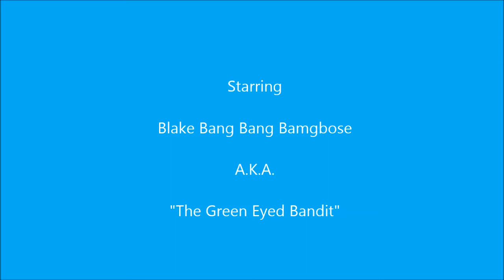Blake "Bang Bang" Bamgbose Hypervenon Vs Phoenix Futsal 18th October 2014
Another Hypervenom Futsal classic starring the "Green Eyed Bandit" Blake Bamgbose as UTS Northside took on local rivals Phoenix at the Ryde Sports and Community Center. Watch out for a couple of top class finishes as Blake shows he has the power. Rpt George Bamgbose